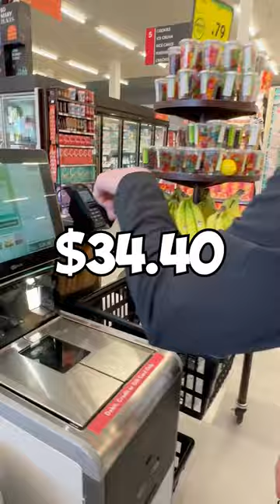Finally another double!! Student Edition 😏